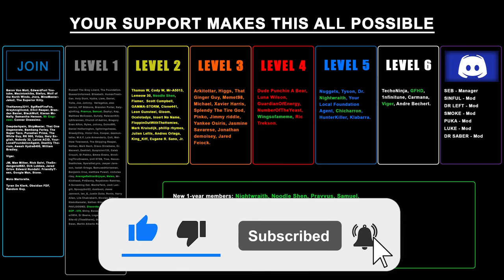What Happens When You're SPRINGLOCKED in Five Nights at Freddy's?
Today, let's find out what happens when you're Springlocked in Five Nights at Freddy's.